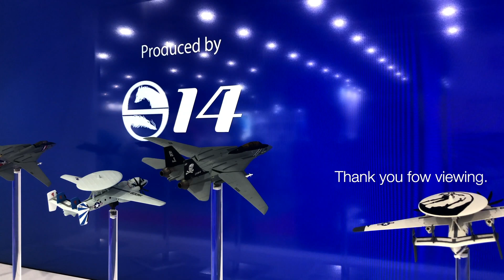AVIATION FIGHTERS SERIES (S14)